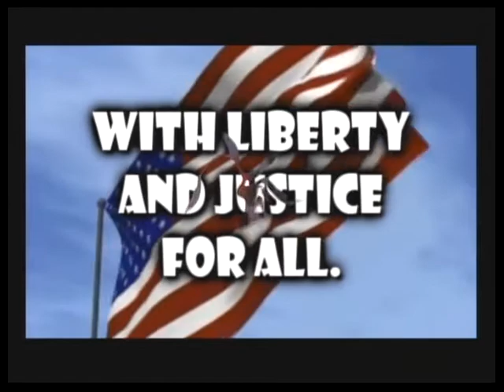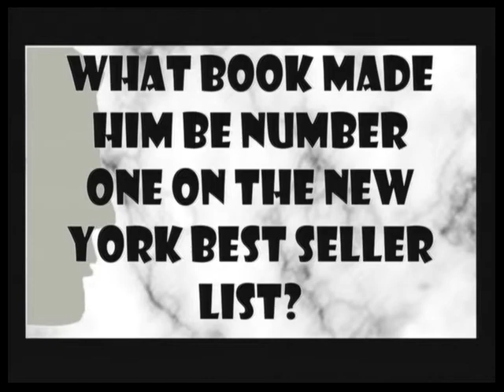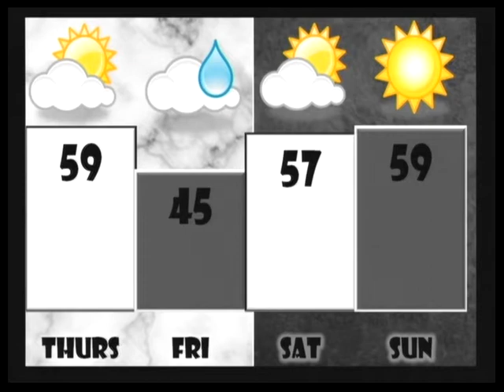kTV Live - 4/3/14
kTV Live - Heroes|Villains(Season 28)
Carl H. Kumpf Middle School
Clark, NJ